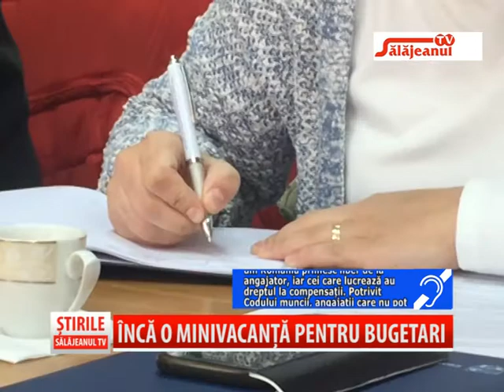INCA O MINIVACANTA PENTRU BUGETARI